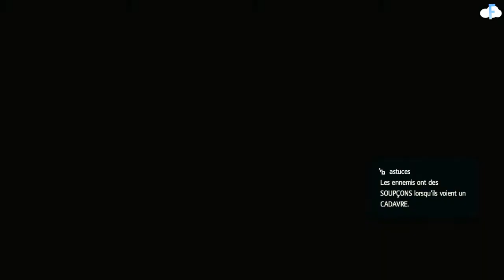Assassin's Creed 4 : Black Flag - L'Observatoire | Episode 23 - Let's Play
Salut, tout le monde c'est Fylor !
Aujourd'hui on se retrouve pour l'épisode 23 de notre Let's Play sur Assassin's Creed 4 : Black Flag, dans cette épisode nous allons avec Roberts à L'Observatoire enfin oui et pour y arriver nous devons traverser une jungle remplie de Gardiens qui se cache et cette jungle est un vrai labyrinthe, enfin arriver à l'Observatoire le sage nous trahit et emporte ce que nous avons besoin ! Bon visionnage, à la prochaine, bye !

Mon Steam : Fylor

Mon Skype : iropdu283 ou Fylor